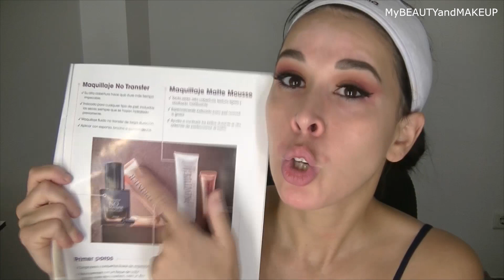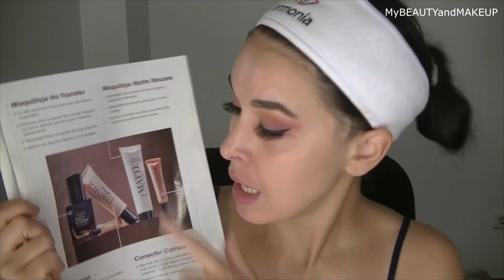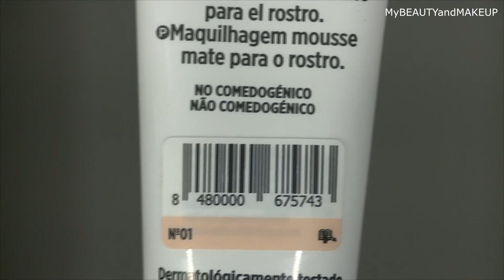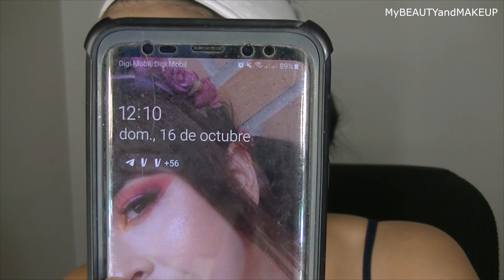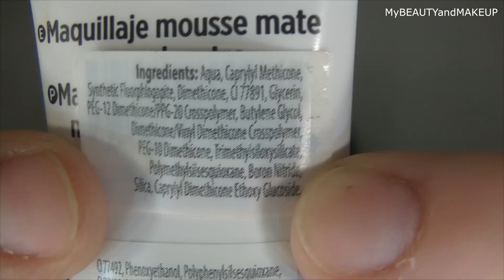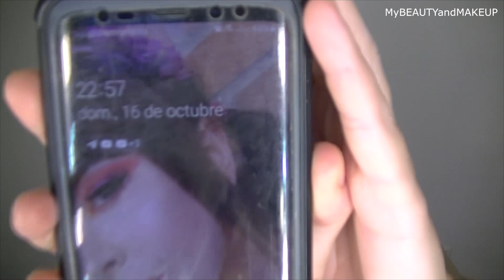🔥NOVEDADES MERCADONA A PRUEBA 12 Horas La nueva base de MAQUILLAJE MATTE MOUSSE TONO 01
Hola amores !!!
Muchas gracias por verme y ,mil gracias por vuestro apoyo !

Hoy vamos a probar la nueva base de maquillaje de Mercadona, la base matte mousse , en el tono 01.

Las mejores pestañas magnéticas LOW COST de venta en España
SI ERES DE ZARAGOZA, TE INTERESAN LAS PESTAÑAS MAGNETICAS

MAQUILLADORA PROFESIONAL ZARAGOZA
Maquillaje Social, Bodas, Eventos etc...
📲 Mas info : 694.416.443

Besazos mis amores :)
♥ Para ponerte en contacto conmigo ♥